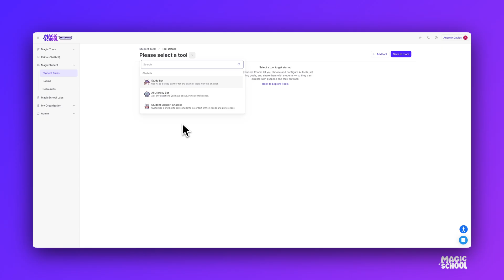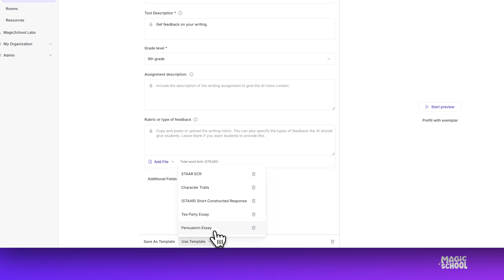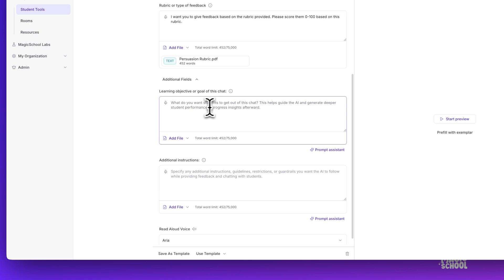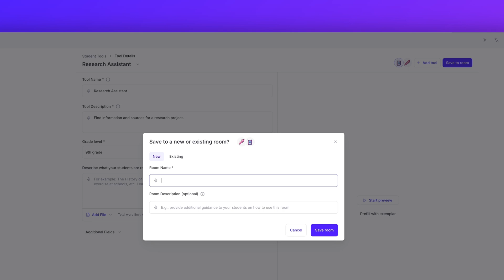MagicSchool AI Magic Minute: Setting up a Student Room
Welcome to Magic Minute! Our new series of quick, one-minute tips designed to show you how to use the powerful tools in MagicSchool AI! Whether you're a teacher looking to streamline your classroom tasks or enhance student engagement, Magic Minute has you covered.